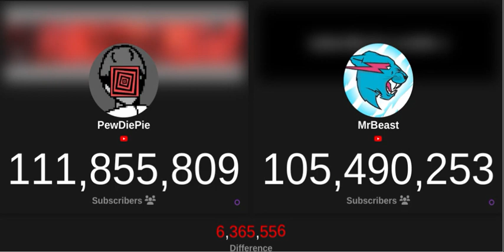live subscriber counts